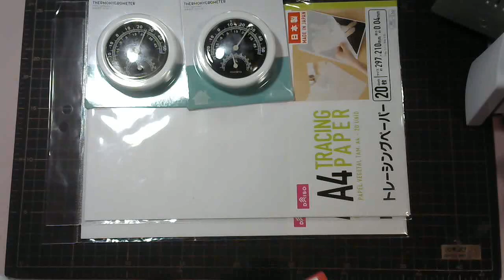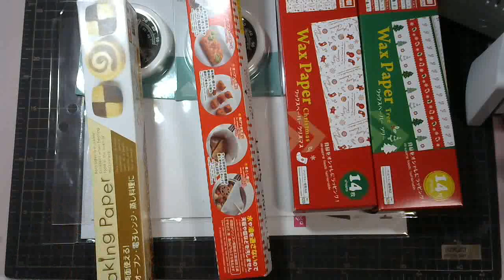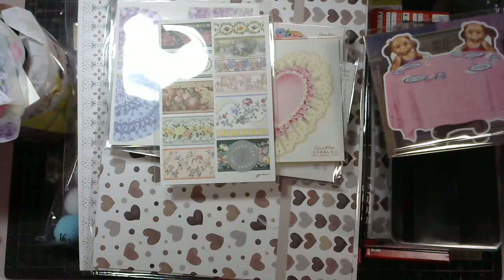【購入品紹介】DAISO・minne・AliExpress・PayID（BASE） 20211217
購入品紹介です。